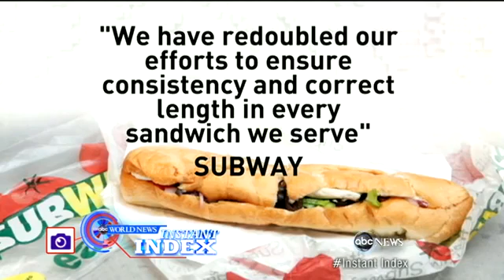Instant Index Subway Apologizes to Hungry Fans for Sandwich Length - YouTube